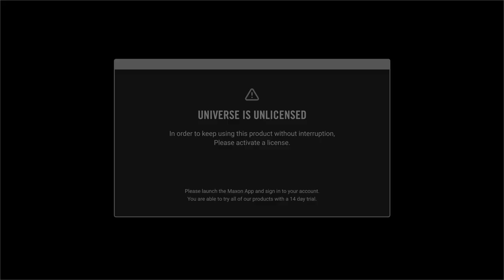The Future of the Automotive/Mobility Sector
The automotive sector is quickly evolving, but what will it look like in the future? The Center for Digital Strategies welcomed alumnus, Kyle Keogh T'99, back to compus to explore how the transition to EVs and autonomy will change the automotive sector.

Kyle Keogh has more than 20 years of experience (15 years at Google) working in and around the Tech and Media industry. He previously led Google’s Media Sales relationships with the Automotive Industry, working with clients to drive sales, improve their brand, and maximize product launches.